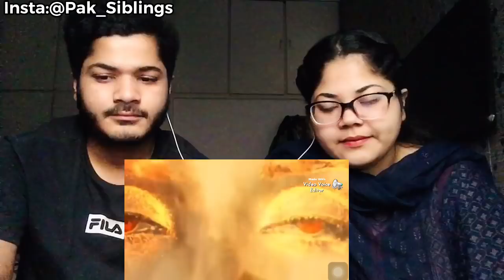Hai Katha Sangram Ki Mahabharata Full Tittle Song | Pakistani Muslims Reaction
Hey this is Hashim and komal from Pak siblings reaction.